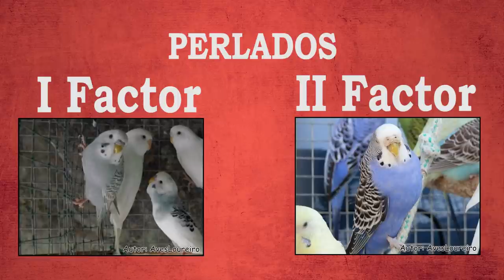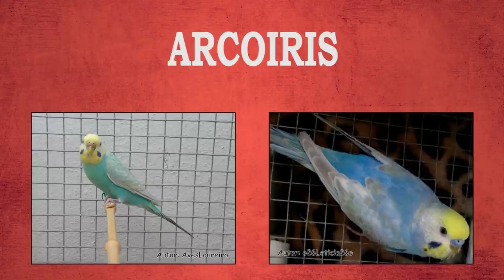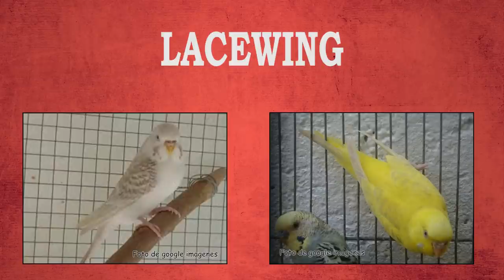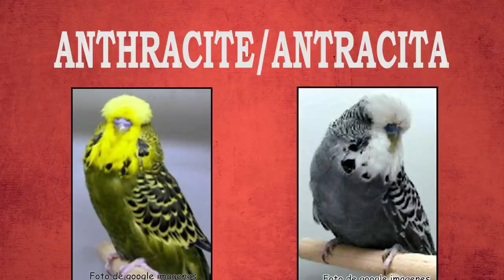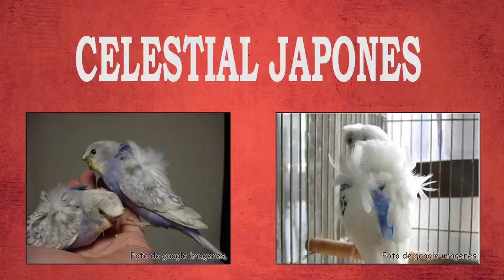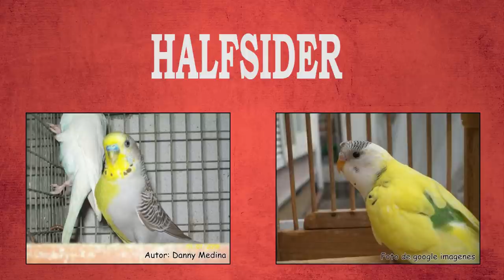Todas las Variedades y Mutaciones de Periquitos, Explicadas a fondo-Rincon animal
Pedropedrola

GamesOnline

PREGUNTAS FRECUENTES :

Porque no me respondes en comentarios ?
Desde que llegamos a mas de 5000 suscriptores me esta costando llegar a todos lados ya que todos los días me llegan mas de 100 comentarios y entre semana me cuesta aun así los fines de semana seguro que te contesto ;).

Soy de España pero en realidad soy portugués y tengo varios subscriptores míos que hablan portugués así que que no os extrañe si me veis hablando otro idioma.

Me puedes saludar en algún vídeo ?
No puedo ya que mucha gente me pide que lo salude y tendría que hacer un vídeo especial saludando a todos pero esta claro que poco gente lo vería.

Pues en este momento tengo 15 años, aun que aparento tener mas, nací el día 18/08/2001 .

Siempre subo 4 vídeos a la semana o mas que serian los martes, jueves, sábados y domingos a las 20:00.

Hay muchos medios por donde poder contactar conmigo aquí te dejo la mas rápidas :

Dejando un comentario que es lo mas rápido y fácil ;) .